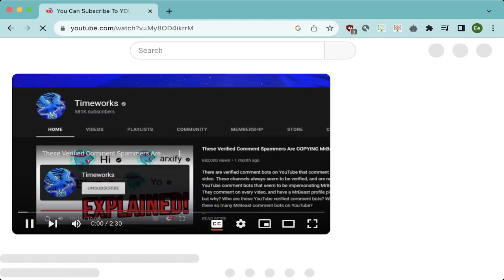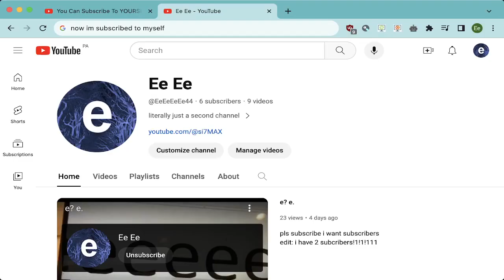how to subscribe to yourself on youtube on the SAME ACCOUNT